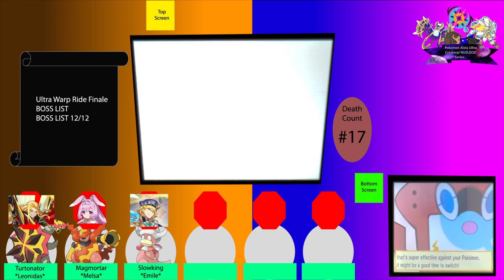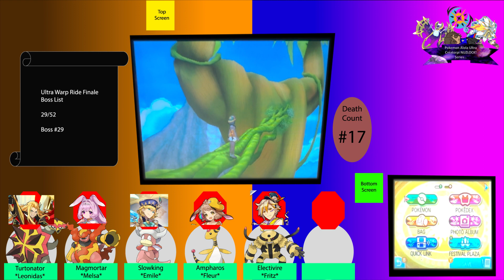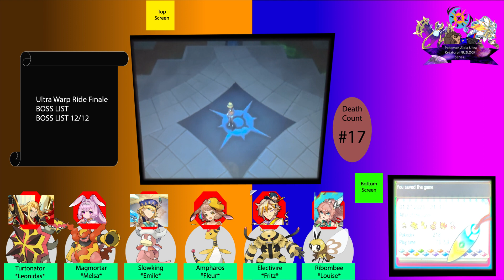P.A.U.C.N. (Episode 38) - Facing a Tapu, Beasts, Regi, Volcano, & Mosquito Titans!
Welcome to the next episode of my Nuzlocke series! It's time to enter half 5 of the final list of the game! Join me as we tackle the next 6 bosses simotanously into one video! This includes Tapu Bulu, Regigigas *Ultra Moon*, Entei *Ultra Moon*, Raikou *Ultra Sun*, Heatran *Ultra Sun*, and Buzzwole *Ultra Sun*! Enjoy! ^^